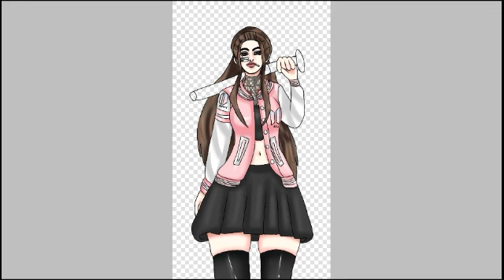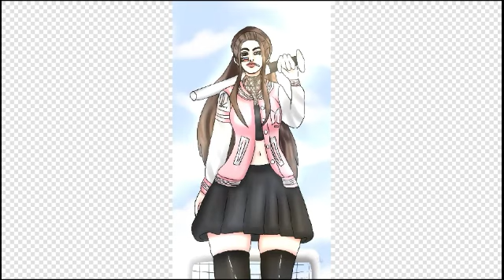Speedpaint-Sports day 1|xxyenxD 💜💕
Credits:
Allison and Vexento pineapple breeze
Skylike limitless
 Cohern and Justine zorbas its not the end
Drawing credits to xxyenxD